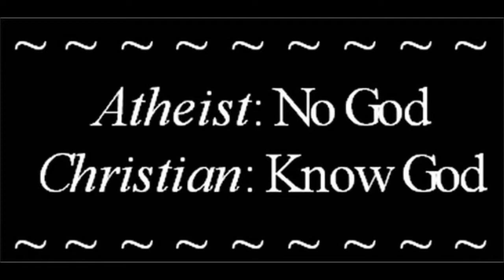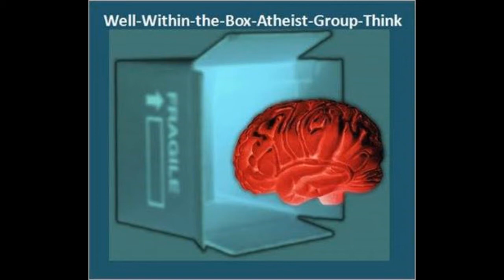EPIC EPOCH update - 3-1-2015 AD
Here are the referenced articles:
Atheist Richard Carrier is a polyamorous dog

Abortion’s Arguments: Pro-Abortionists in their own words, part 1 of 3

Reply to an Atheist on the terms Freethought and Atheism